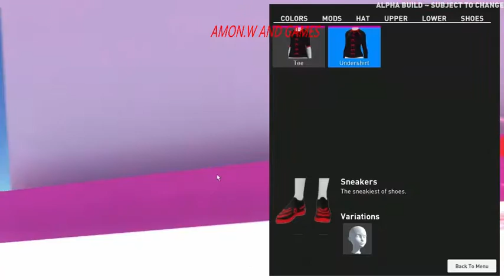Sparkour Gameplay (2017 First Person Racing Game)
✌Download Game For Android:
✌About This Game: